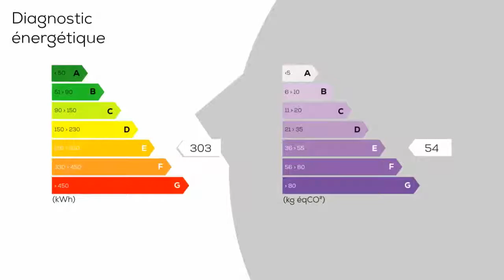A vendre - Maison/villa - EVREUX (27000) - 8 pièces - 105m²